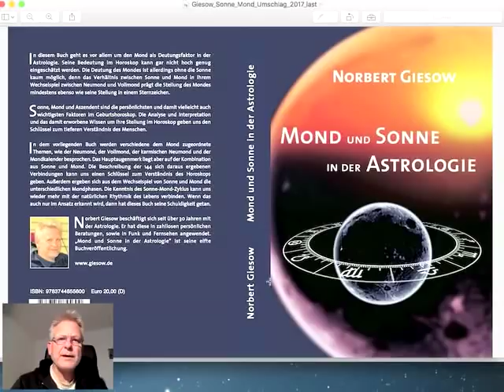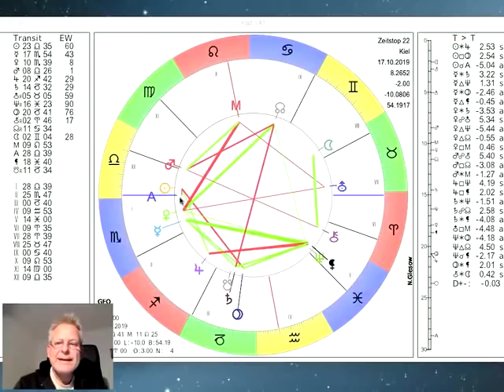Tageshoroskop Donnerstag 17. Oktober 2019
und präsentieren das Tages-Horoskop vom 17. Damit stehen in diesen Tagen Sonne und Mond in Luftzeichen, mehr dazu im Video...